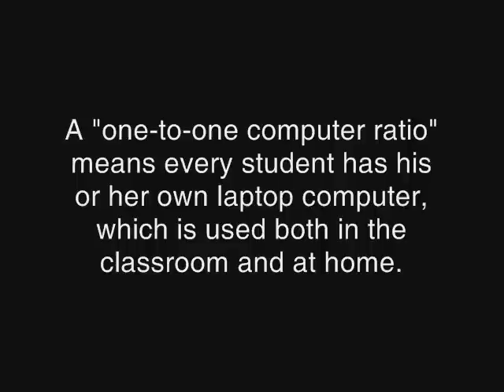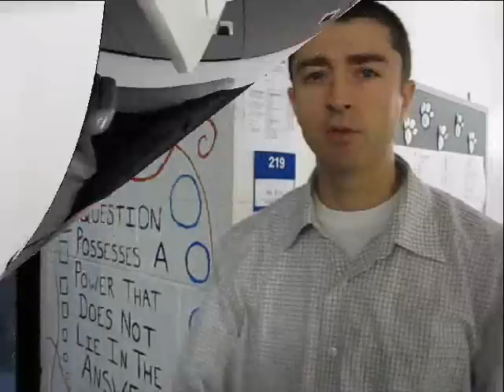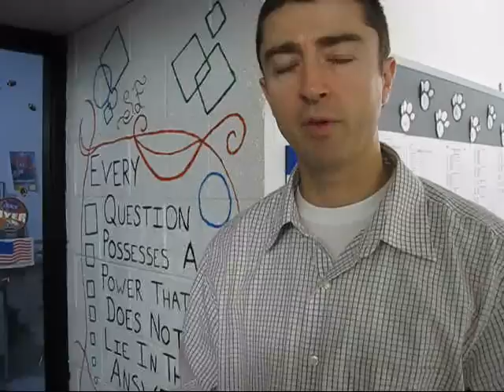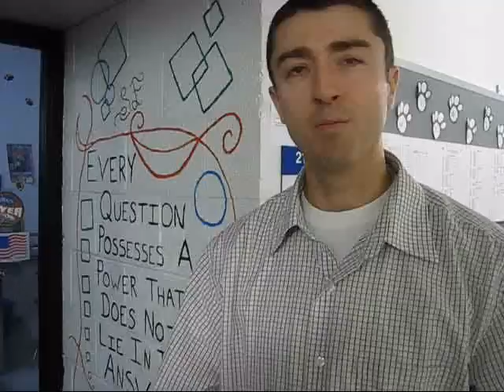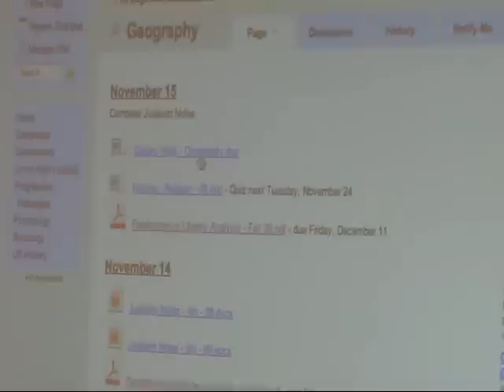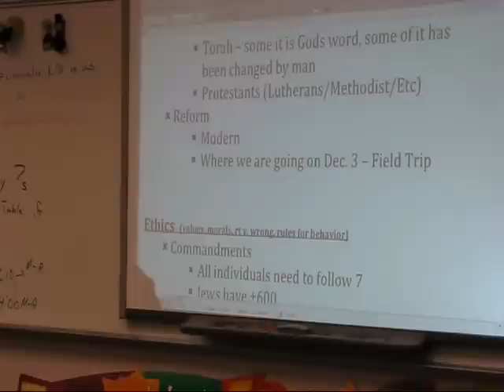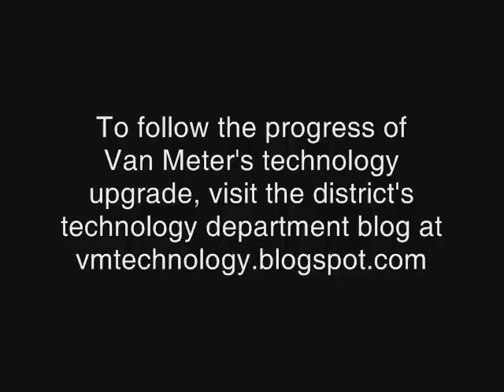11-18 Van Meter Technology Upgrade.wmv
At the beginning of this school year, the Van Meter school district began a one-to-one computer program, whereby every 7-12 student got his or her own laptop to work with, both at home and school. The program has already produced significant changes in the way the district educates its students.